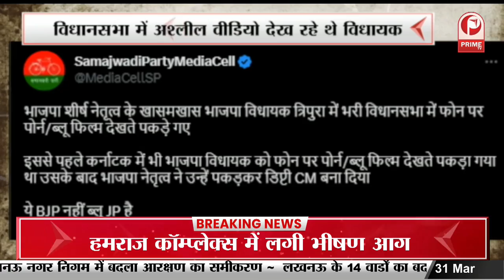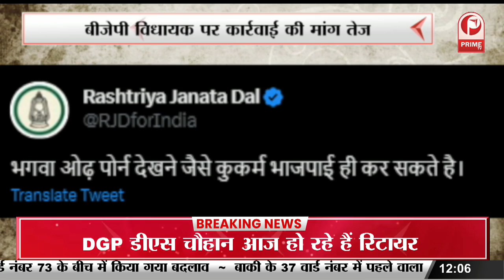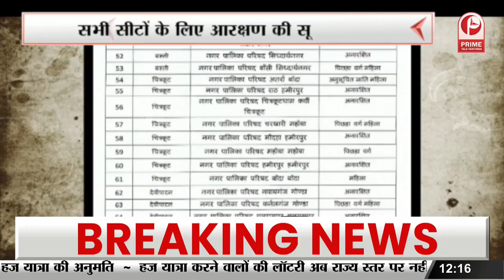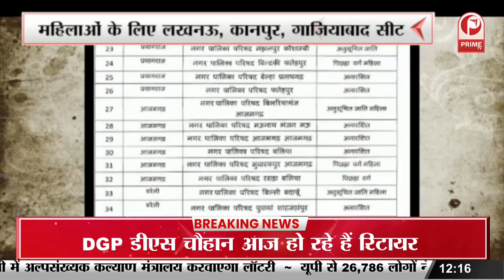रामनवमी पर मस्जिद पर चढ़कर फहराया झंडा || Prime Tv